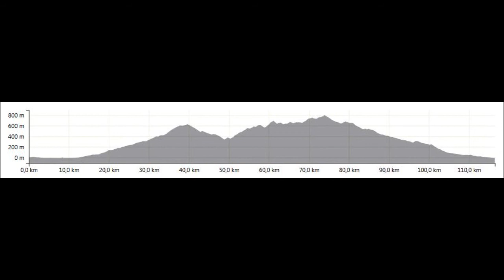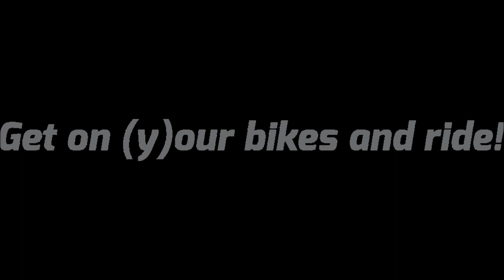RR Tour Millena, 07. Juni 2019